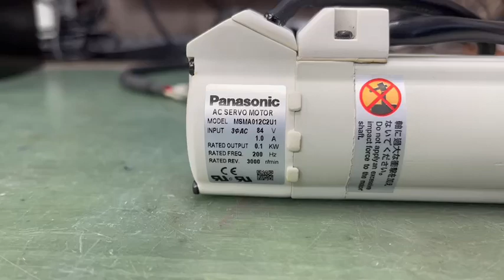Panasonic (Matsushita) MSMA012C2U1測試影片(Working test for repair/used parts)-工控王國